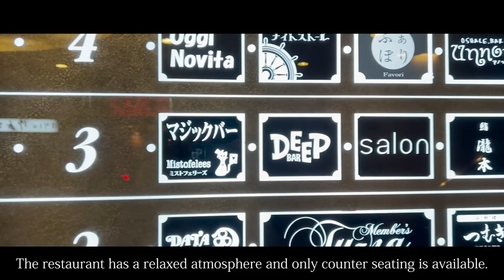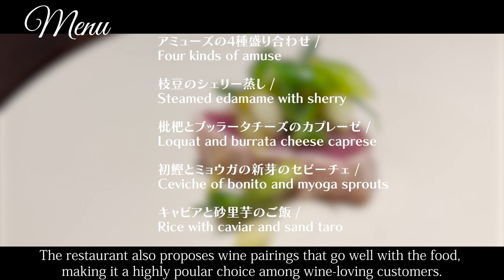$216 Gourmet Dinner - Oosaka's Best French Cuisine and Wine?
▼detail
00:00 Opening
00:10 Location
00:40 Shop Detail
01:08 Menu
01:47 [1item]White asparagus and sudachi vichyssoise
02:13 [2item]Four kinds of amuse
02:41 [3item]Steamed edamame with sherry
02:56 [4item]Loquat and burrata cheese caprese
03:21 [5item]Ceviche of bonito and myoga sprouts
03:49 [6item]Rice with caviar and sand taro
04:20 [7item]Hachiman-maki with gobo and pike conger
04:46 [8item]White asparagus carbonara
05:09 [9item]Bear meat and pepper soup
05:41 [10item]Char-grilled fillet
06:17 [11item]Mascarpone ice cream with espresso
06:37 Summary/Impression

▼Itadakimasu JAPAN
【Official】LINE

Koya  (弘屋)

・Genre
French, creative cuisine, wine bar

・Store location
Futaba Building 3F, 1-3-1 Dojima, Kita Ward, Osaka City, Japan

・Business hours
[Mon-Fri] 18:00-25:00 (LO)
[Sat] 18:00-23:00 (LO)

・Regular holiday
Sundays and public holidays

Business hours and regular holidays are subject to change, so please check with the store before visiting.

・Budget
Dinner  $144〜$216

・Language
Japanese

・Admission restriction
※Family OK.
※Friend OK.
※Partner OK.